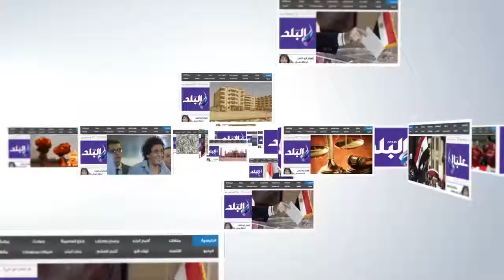صدى البلد | البيئة: إنشاء كيان مؤسسي لجمع القمامة ينهي العشوائية في العمل